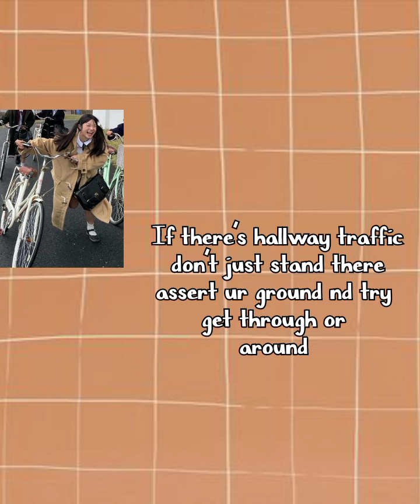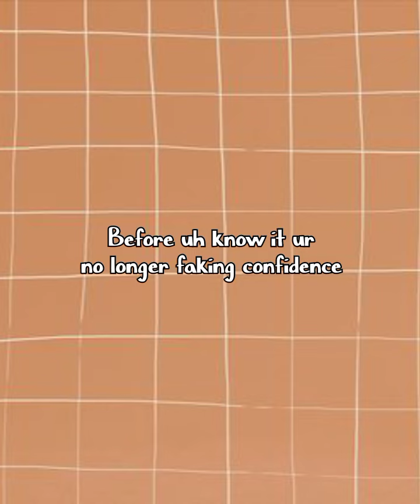How to be Confident walking around School 🏫virala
Hey girls!  ❤️
Hope so you guys are well. Today I'm here with a new video. In this video, I have shared tips for how to walk confidently around school 🤍

~ rightfully belonged to the original creators
Artist:Jay
Audio: sunflower
(Prod. by Lukrembo)
Younited Media GmbH Music
monarch butterfly 🦋